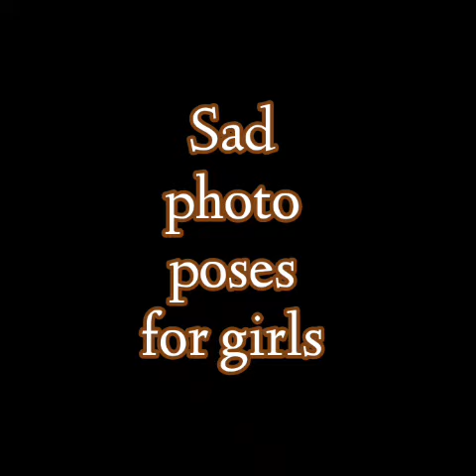Sad girl photography Poses#sadphotographyidea|latest sad girl photo#Girlsadpose|Alonegirlpose|Girlof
Sad girl photography poses
Sad pose for girls
Sad photography ideas for girls
Sad girl photoshoot
Sad girl images
Sad dp poses
Sad girl dpz
Sad girl in photo
Alone girl
Alone girl photo
Alone girl photography
Alone girl photography poses idea
Alone girl portrait Ideas
Alone woman photography poses
Alone woman pose
Alone pose for girls
Aloneness girls

How to show your sadness in photo
How to click my sad photo
How to capture my sad time
How to cap my sad movement in photo
How to capture sad photo
How to capture alone girl photo
How to capture a sad woman photos
How to capt self portrait

How to pose sad girl
How to show your sad life
How to show your bad time

Sad girl photo download